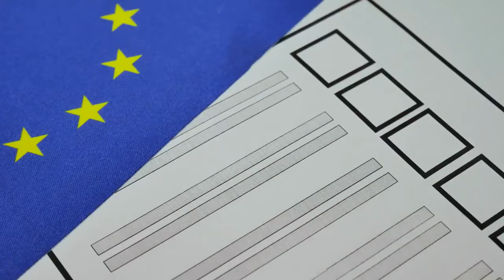Can someone with borderline disorder be sadistic ?